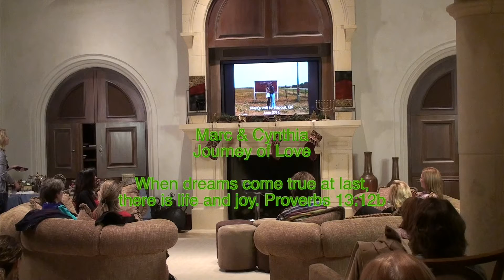Waiting for Mr. Right? Cynthia Murphy's Story...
Cynthia talks about her journey of hearing God's promise to her at age 17 and waiting 20 years for God to fulfill that dream. Single life was good, but she was looking to the day God will cause her to meet her husband all the way across the other side of the world. She will inspire you to hold on to your dream and keep believing and trusting God.